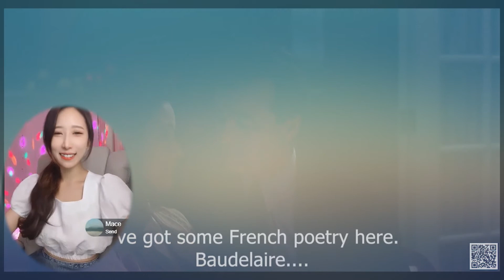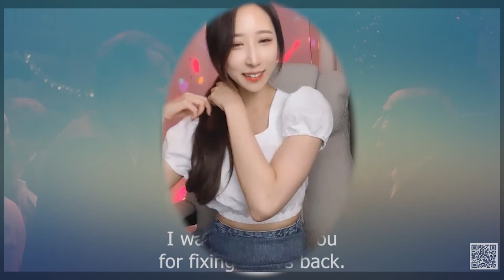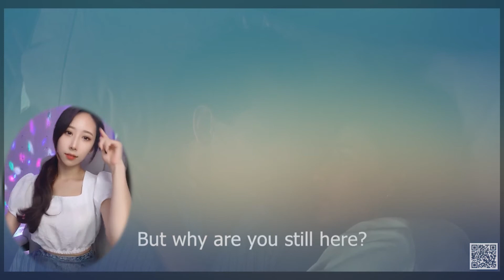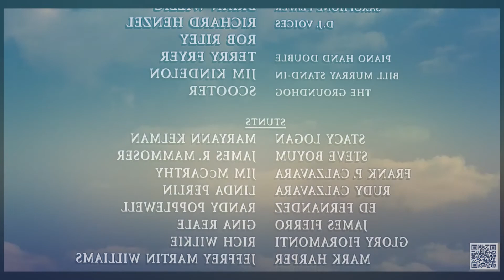Groundhog Day 1993 - Bill Murray, Andie MacDowell, Chris Elliott - Movie Reaction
Excellent comedy and a great story!
"Groundhog Day" was a wonderful movie! I really liked the plot as it was very interesting with Phil Connors (Bill Murray) reliving the same day repeatedly. Obviously, the day he kept reliving was Groundhog Day. It was so funny seeing his reaction to the same things happening and how he memorized them as time went on. I really enjoyed the relationship that he and Rita Hanson (Andie MacDowell) developed throughout and how it led to something romantic. Earlier on, you wouldn't have expected this to happen.

I loved how much Phil changed throughout the film and how reliving the same day made him into a better person. It showed a lot of growth.

There were lots of funny moments in this as Bill Murray did an awesome job. I also liked the character Ned Ryerson (Stephen Tobolowsky). Any scene that he and Phil interacted in was great.

Overall, I'll rate "Groundhog Day" a 10/10. I loved it!